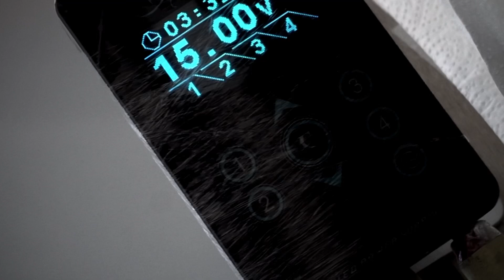SIMPLE TATTOO ON TIGHT ❗️KID HOLDING 3 BALOONS❗️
Just did a simple tattoo on tight  of a kid holding three baloons
Hope you are enjoy our video cheers

Tatoo in bali
Bali tattoo
Tato di bali